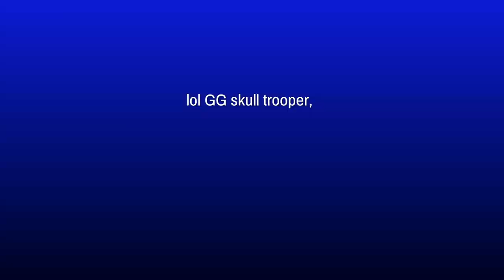I pickaxe a purple skull trooper!!